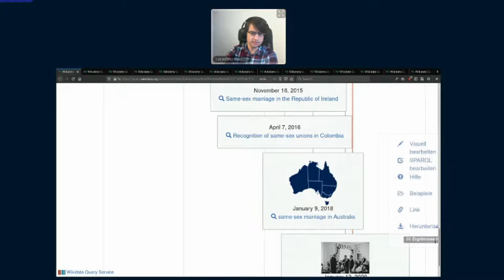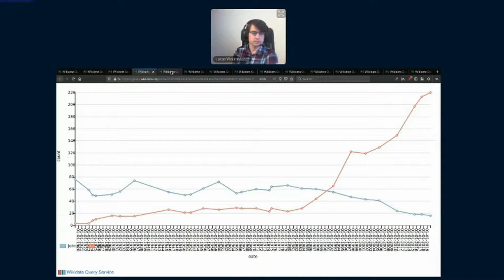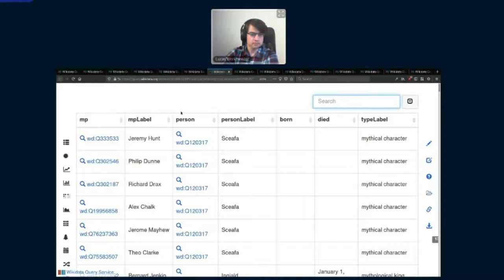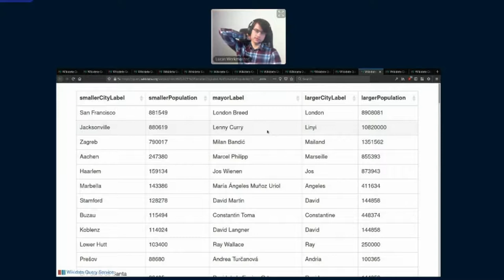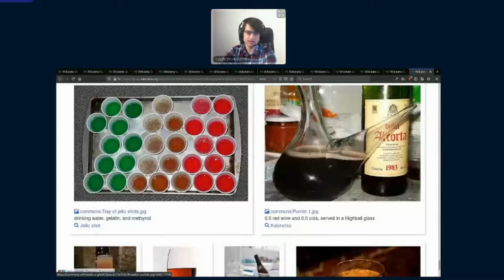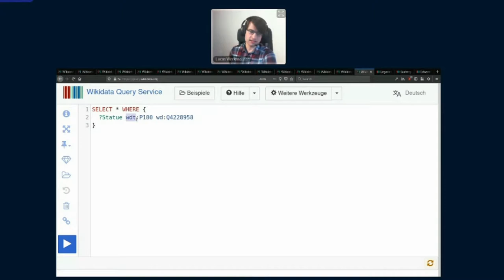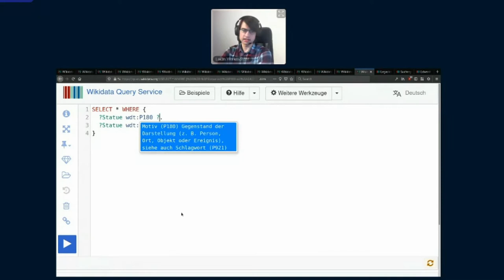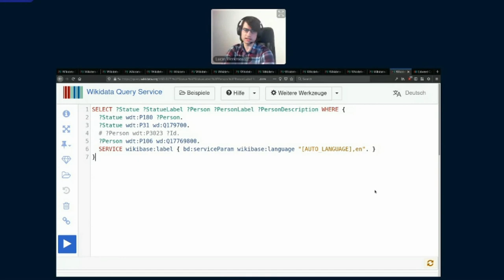Einführung zu SPARQL - Lucas - Wikidata Wochenende 2020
Einführung zu SPARQL (Wikidata Query Service) von Lucas Werkmeister beim Wikidata Wochenende 2020.